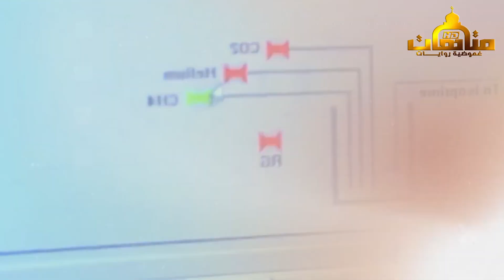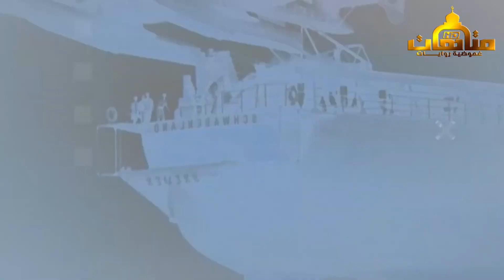ماذا يوجد وراء الجدار الجليدي - الوثائقي الكامل ! 😱😱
وثائقي أساطير الطوفان العظيم | الاسماء التي علمها الله لادم | علوم ادم | الاسماء كلها | بودكاست